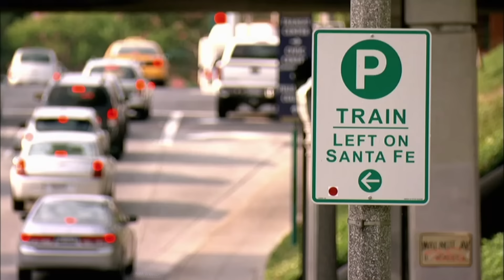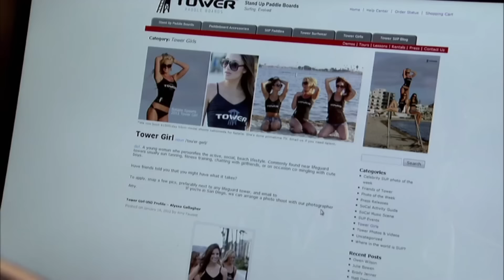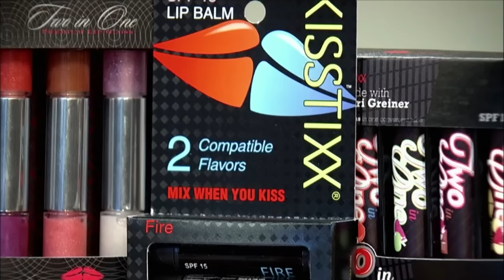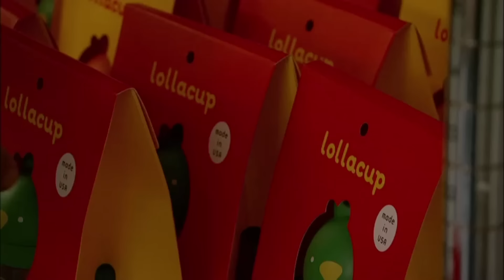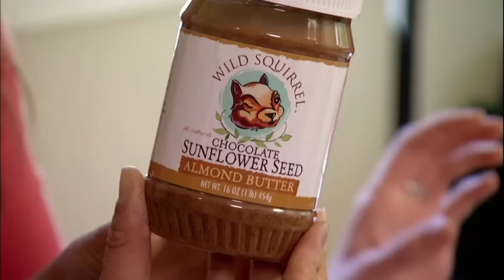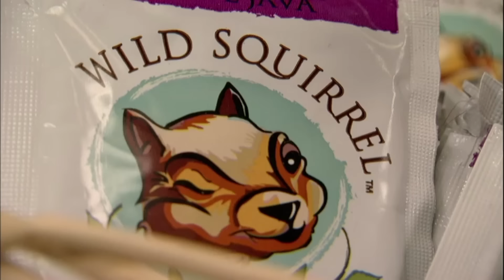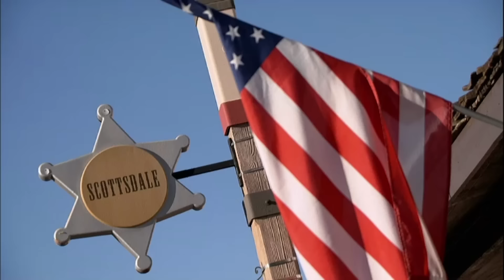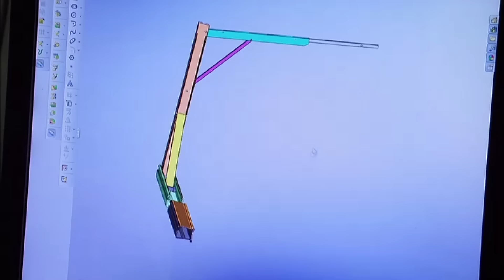Where Are The Season 3 Entrepreneurs Now? | Shark Tank US | Shark Tank Global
Wondering what happened to all the entrepreneurs who made a deal in season 3? Catch up with where they are!